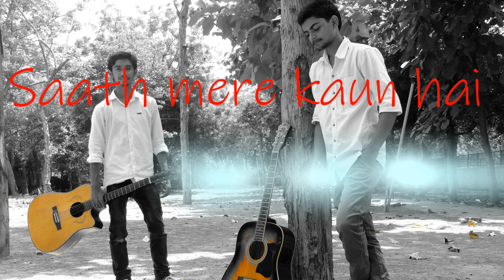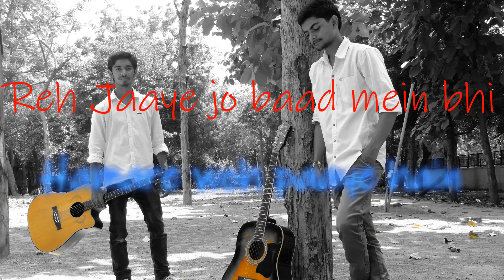Dekha Hai Aise Bhi Cover by Ojesh Kumar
Nostalgia!!!

Original credits

Singer and Lyricist : Lucky Ali
Composer : Michael Brook
Music Label : Sony Music India